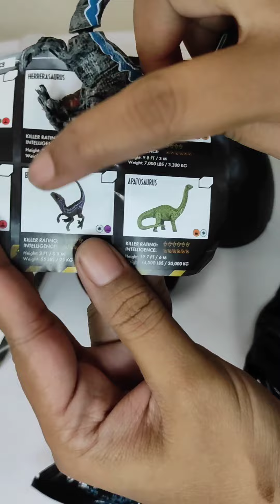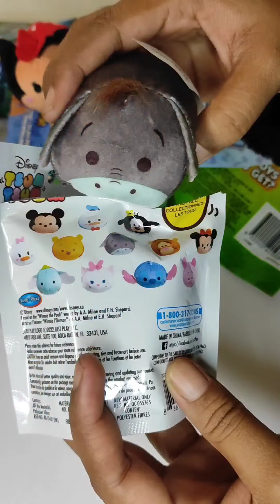[ASMR] Lot's of Surprise Eggs Opening | MINI FASHION | UNBOXING MINI TOYS 5 SURPRISE BALLS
Lets open mini fashion brands series 1, MAGIC MIXIES MIXLINGS, JURASSIC PARK DINO SURPRISE AND TWO DISNEY TSUM TSUM

barbie color reveal
miniverse
magic mixies
barbie color reveal mermaid
mini brands
miniverse make it mini food
barbie unboxing
make it mini food
mini bratz makeup
color reveal barbie
mixies
reveal barbie doll
barbie reveal
how to make candy dispenser
lol surprise mini sweets
mermaid barbie
mini verse
asmr mermaid
candy dispenser
color reveal
dino egg
dinosaur kinder joy
kinder joy jurassic world
lol mini sweets
mermaid
mini maquillaje de bratz
pez candy
toy mini brands
toy mini brands series 3
Zuru mini brands
abriendo squishies
asmr 1 minute
asmr avatar
asmr fidget toys
avatar asmr
avatar kinder
avatar kinder eggs
avatar kinder joy
barbie color reveal doll
barbie mermaid
barbie mermaid song
barbie mermaids
kinder joy surprise eggs
lol ball
lol surprise ball
lol surprise de papel
lol surprise loves mini sweets
magic mixies cauldron
magic mixies mini
magic mixies toys
make it mini food miniverse
maquillaje bratz
mermaid doll
mermaid mermaid
mini brands asmr
mini brands series 4
barbie princess mermaid
bratz
color reveal barbie mermaid
crunchy asmr slime
crunchy slime
crunchy slime asmr
cute mermaid
cute toy
dino asmr
exiting
filling platter with sweets
h5kids
how to load pez
how to make candy machine